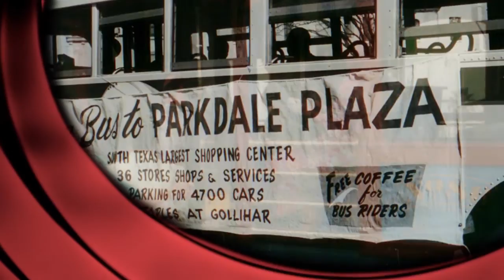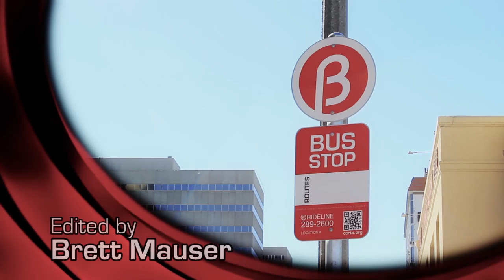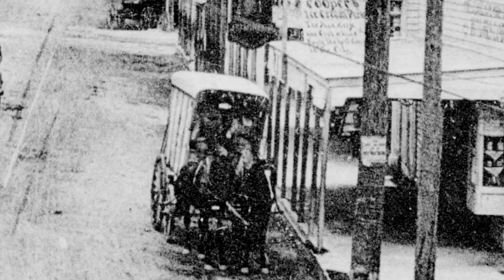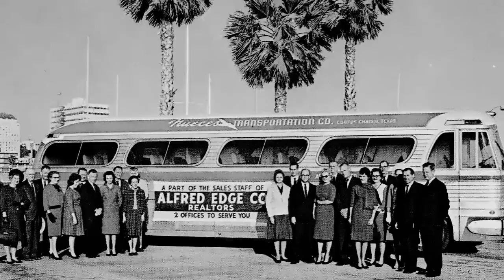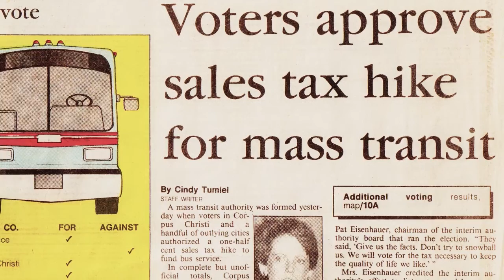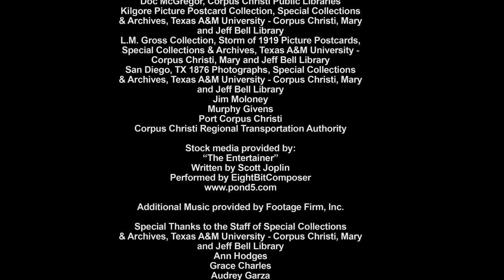History of Transportation in Corpus Christi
Venture into the past and discovery the rich history of Corpus Christi, how it began, and how public transportation helped it grow and become what it is today.